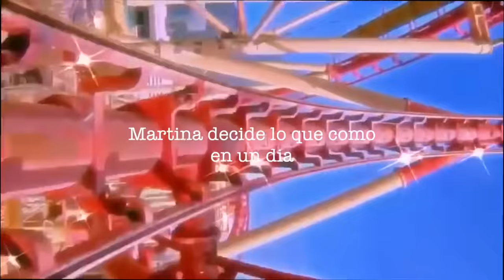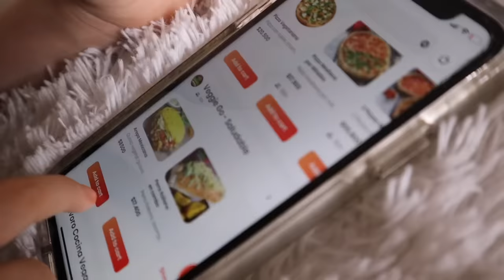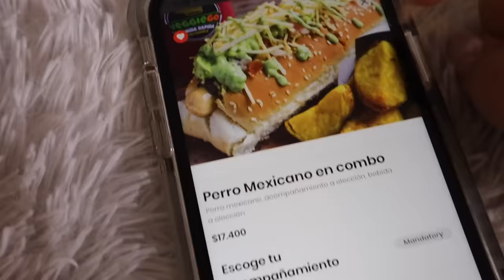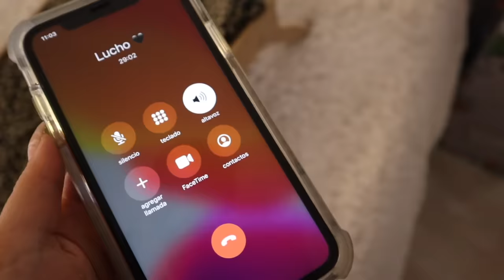Martina decide TODA mi comida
LA AMO!
jajaja siempre penso en hacerme comer cosa que me gustaran mucho